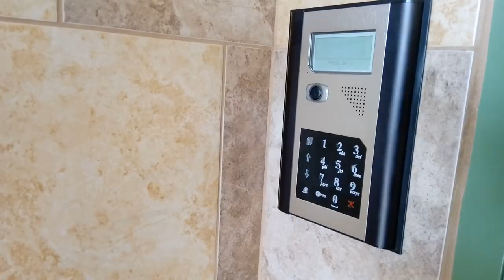SPRZEDANE - kawalerka 31m2 po remoncie Warszawa Białołęka Mikołaja Trąby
SPRZEDANE

Potrzebujesz pomocy przy sprzedaży swojej nieruchomości?
Zapraszam! - obsługuję teren całej Polski :-)

Już ponad 10 lat w nieruchomościach!